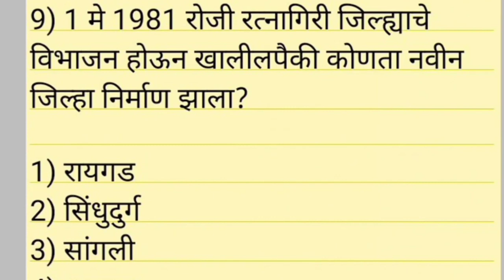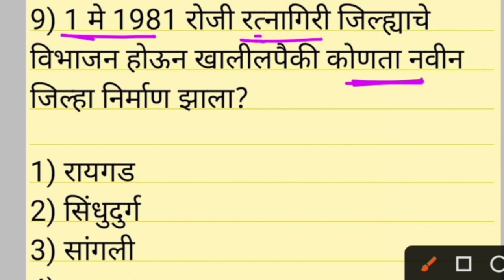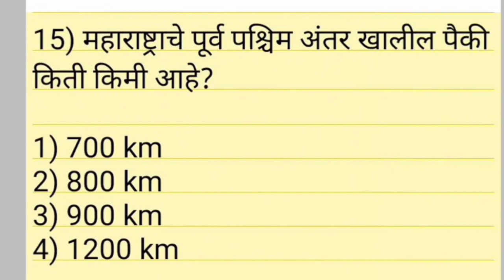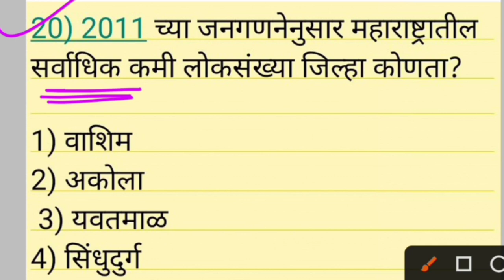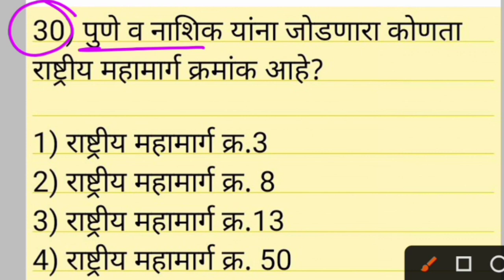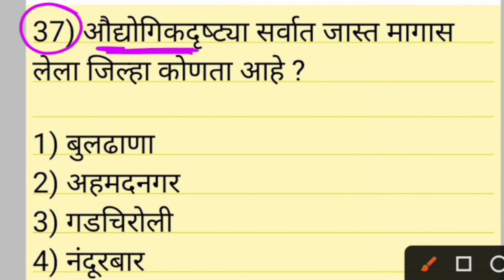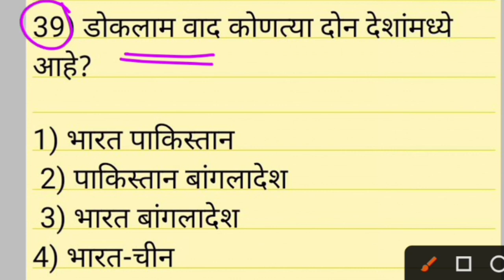| Police bharti Maharashtra| Question Paper Police bharti Maharashtra| Imp gk question 2023 Marathi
Talati
Current affairs
Talati bharti
पोलीस भरती
 बँकिंग भरती
स्टाफ सिलेक्शन